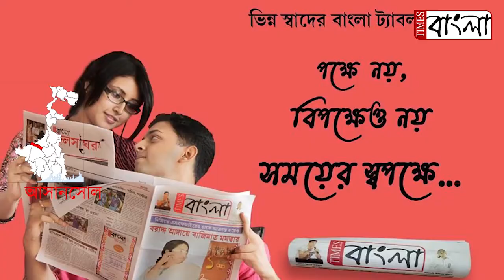করোনার তৃতীয় ঢেউ আসার আগে দুর্গাপুরে চলছে নাইট কারফিউ